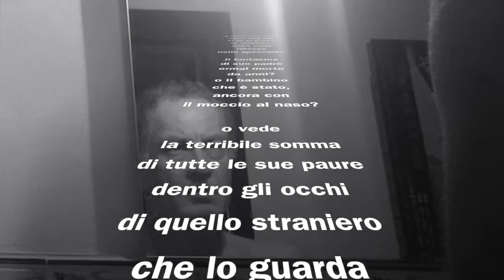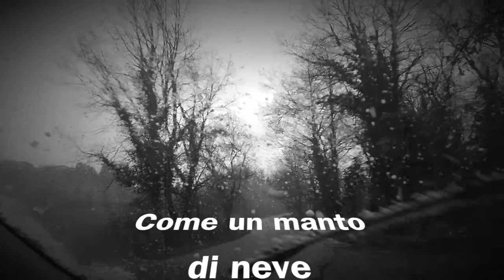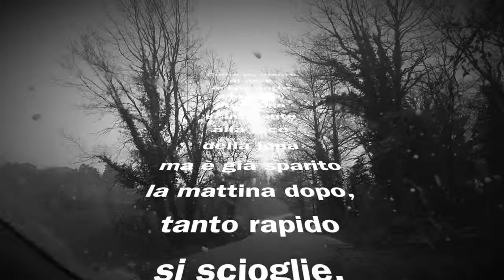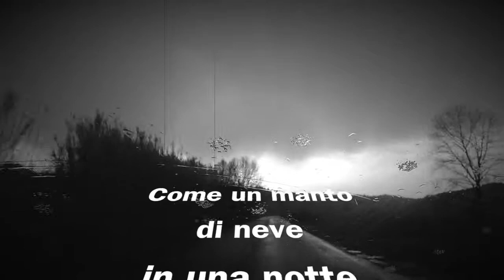STING - I love her but she loves someone else (with text in Italian).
A cathartic video. Thanks to Sting for writing such a beautiful song.